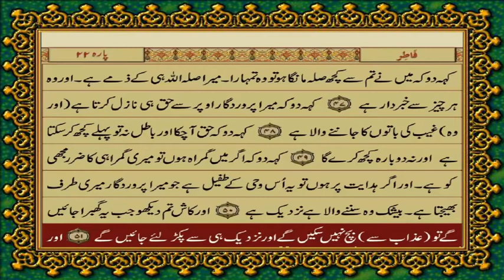034 SURAH SABA ســَبَأ URDU TRANSLATION BY TEXT FATEH MUHAMMAD JALANDRI SB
sure Al baqarah ki akhri 2 ayat only In Urdu translation।
sure al baqarah की आखरी 2ayato का तर्जुमा।
अल्लाह hm sb ko Amal krne ki tofiq de।